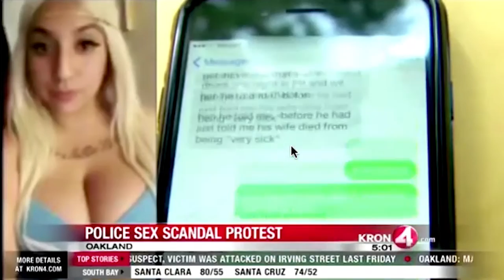Peter Nicks on "The Force"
Peter Nicks (director) on "The Force"

Join reporter Samantha Cox-Parra at the 2017 Sundance Film Festival as she interviews director Peter Nicks (UC Berkeley alumni and winner of the Sundance 2017 U.S. documentary directing prize) on his cinema vérité style documentary, "The Force." Join us as we explore the reforms of Oakland's Police Department (OPD), the city's dueling narratives and the authoritative power of national institutions. Go Bears! Congratulations Peter!

Reporter: Samantha Cox-Parra
Cinematographers: Emilyanne Clancy, Julia Schroeder
Editor: Julia Schroeder